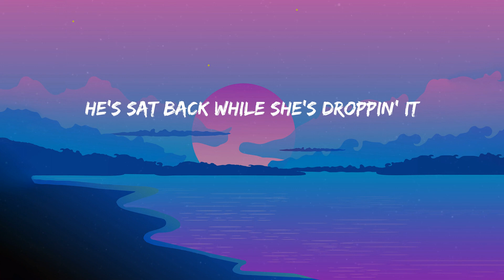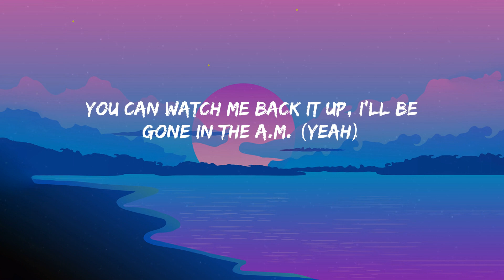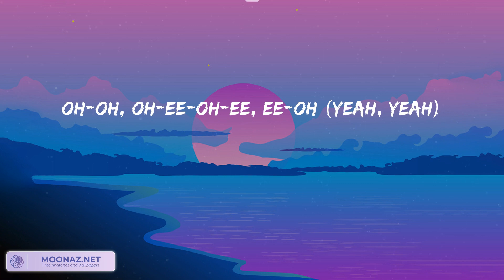Unholy - Sam Smith (Lyrics) | Moon Night Lyrics